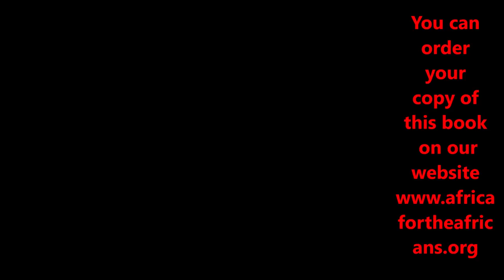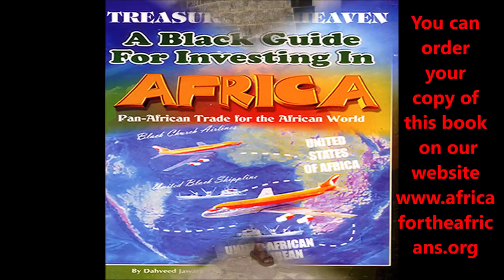VIsa for Ghana & Building Black Africa Without Imposters Like Marc Hoelip of BAIO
Africa for the Africans Tour Preparation Conf Call Aug 19, 2018 gives you full clarity on the Journey of a Lifetime tours to Africa. Tour Leader and Organizer Bomani goes into details about all the things you need to know to prepare you for the upcoming Ghana Tour Nov 2018 & May 2019. Listen as we go into details about where to access all of the tour info to be prepared for this incredible pilgrimage to the motherland. We also go in depth on Repatriation, sharing valuable information on opportunities in living, doing business and investing in Ghana.
Join us for Nov 16-26, 2018 Holiday Special All Inclusive Package with Flights & Full Accommodations for $2,950. Brothers and Sisters from the African Diaspora return to their roots to experience the ultimate journey of a lifetime. The journey to the motherland introduces you to a vibrant Africa with a mix of roots, culture, paradise, night life, shopping, networking, business and investment opportunities. Let’s start working more towards empowering and being a part of the growth of Africa. Join us on the next Journey of a Lifetime to Ghana every May and Nov.